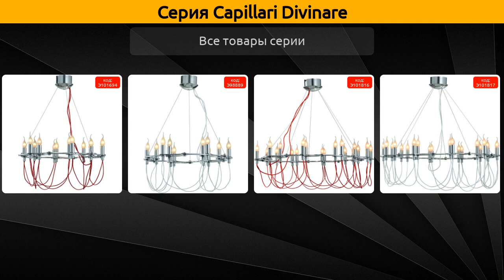Capillari Divinare - подвесная люстра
Коллекция "Capillari" от бренда Divinare включает 4 товара, а в частности это подвесная люстра.

Серия Capillari Divinare состоит из следующих артикулов:
Подвесная люстра - 8778/02 LM-12, 8777/02 LM-12, 8777/02 LM-20, 8778/02 LM-20;